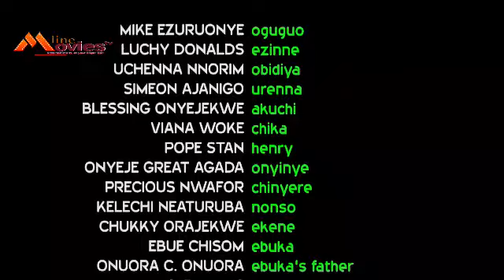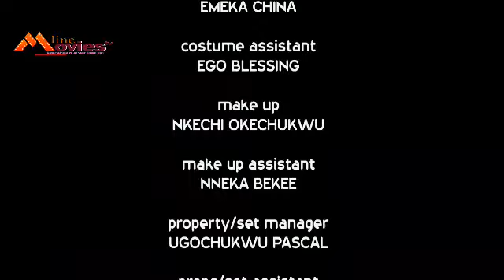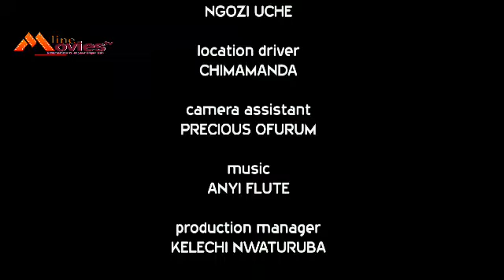HER MUM REJECTED ME BECUS I LOOK POOR BT NEVR KNEW I AM A BILLIONAIRE DISGUSING 2FIND TRUELUV 1-NEW